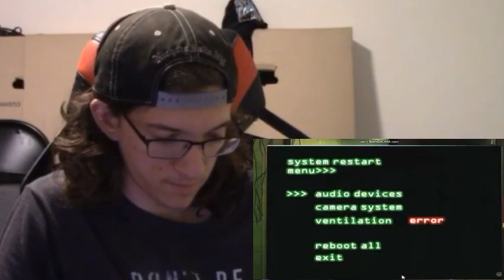Jacob Reacts To FNAF Not Scary: Part 2: SWTBP 4/01/23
FOLLOW KYLER ON TIKTOK!